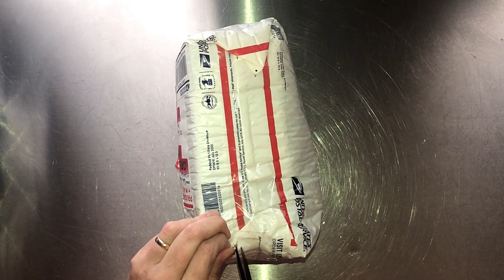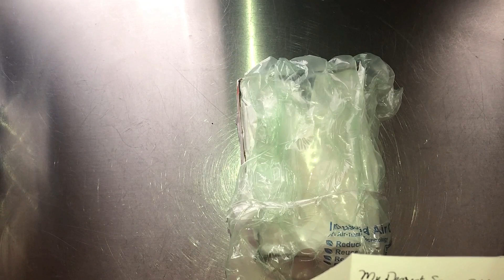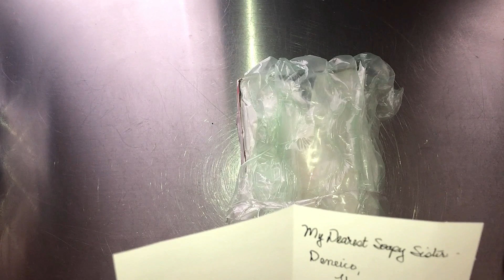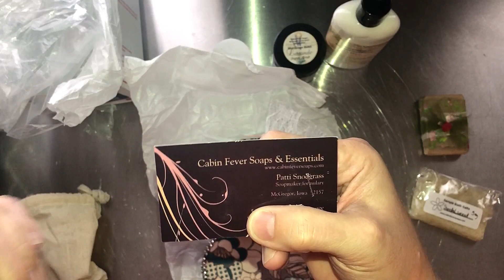Cabin Fever Soaps & Essentials Unboxing